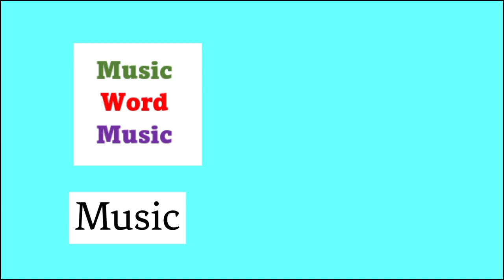Somewhere Over the Rainbow (The Wizard of Oz)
The film has been a classic for generations now, but not everyone knows this particular song from it became an early anthem of the gay rights movement, as we were dreaming of a far off world where we would be treated just like everyone else despite the gender of the person we loved.

If you're curious what constitutes a gay anthem in Mexico, check out my version of "Simplemente amigos" (Just Friends) that Ana Gabriel popularized